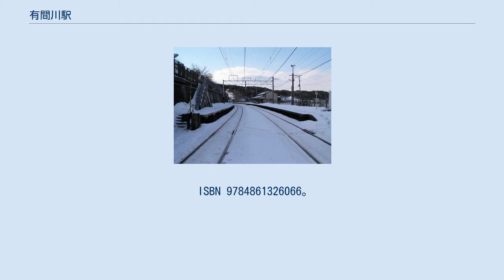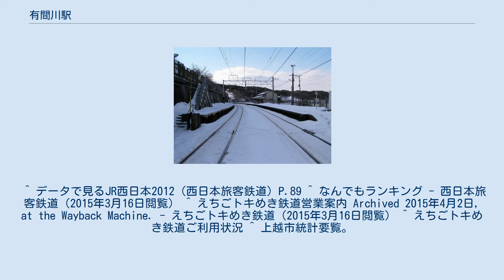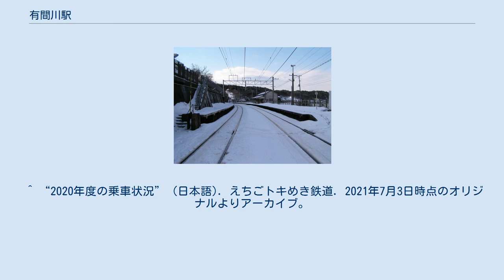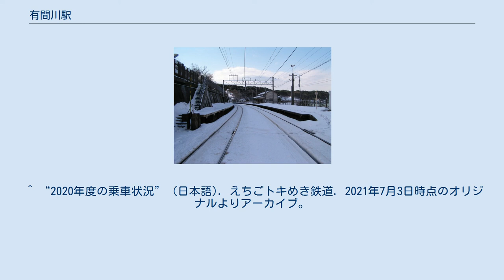有間川駅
有間川駅（ありまがわえき）は、新潟県上越市大字有間川字平浜にある、えちごトキめき鉄道日本海ひすいラインの駅である。
 1902年（明治35年）に北陸線敷設の測量が始まったのち、鉄道の到来が現実のものとなりつつあった時期には、長浜（谷浜）に停車場を設けることが既に決定しているとの情報が流れた。
このため、有間川住民は駅の設置を鉄道当局に約束させるべく運動を展開したが、鉄道当局は「先行している長浜駅（仮称、のち谷浜駅として開業）と有間川は4kmと全国に例のない短区間であること」「駅を設置するために必要な土地の確保が難しいこと」の2点を挙げて難色を示した。
 次に住民たちは陳情を行うが、これも功を奏することなく終わった。
1944年（昭和19年）、最後の手段として住民は運輸通信省次官の長崎惣之助に面接陳情したが、当時は太平洋戦争（大東亜戦争）のさなかであり、また長崎も駅設置の陳情などに応える余裕がなかったこともあって結局、駅の設置は実現しなかった。
 戦後、周辺の村の協力も得て行われた長年にわたる陳情の熱意が通じ、新潟鉄道局の正式な認可を得たことから、1946年（昭和21年）に仮乗降場として開業、翌年には正式な駅に昇格した。
 往時の営業実績の一例として、1961年（昭和36年）における営業実績は、1年間の乗客数は112,195人、降客数109,302人、旅客収入3,150,217円、貨物収入2,700,155円と記録されている。
 1969年（昭和44年）、当時の国鉄は厳しい世論にさらされていたこともあり、北陸本線の複線電化事業が完成した段階で徹底した合理化を行うこととなったが、駅業務も対象となったため、沿線住民は首長を先頭に反対運動を起こした。
また、国鉄労働組合もこれに呼応して立ち上がるなど大きな社会問題へと発展していったが、結局1970年（昭和45年）に無人駅となった。
 えちごトキめき鉄道への移管直前まで糸魚川地域鉄道部管理の無人駅で、JR西日本管内の駅で最も北に位置する駅（隣の谷浜駅は同社管内の駅で最も東に位置する駅となっていた）であった。
移管後のJR西日本管内の駅で最も北に位置する駅は七尾線和倉温泉駅である。
 構内（直江津側から富山方を見る）。
左に富山方面、右に直江津方面の列車が発着する。
（2005年12月） 相対式ホーム2面2線を有する地上駅。
駅舎に接するホームに直江津方面の列車が発着し、反対側のホームには富山方面の列車が発着する。
跨線橋はなく2つのホームは直江津方にある構内踏切（警報機・遮断機つき）で連絡している。
 えちごトキめき鉄道への移管後も、引き続き無人駅である。
駅舎は開業時からの木造平屋建てである。
駅舎内の待合所には各種窓口が塞がれ掲示板となっているほか、ほとんど何もない。
駅構内には旅客用のトイレは設置されていないほか、周辺にも公衆便所はない。
 ホームには駅舎のほかに構内踏切から直接外に出るものや富山方面ホームから直接駅舎とは反対側に出るものなど多数の出入口がある。
駅舎から国道に出る場合駅舎の前が急坂で、横に伸びる細い坂道をしばらく下らなければならないことから、これらの出入口の方が利便性は比較的高い。
 ホームは国鉄北陸本線複線化の際、海岸沿いに作られた。
現在の駅からは、日本海とは国道を隔てて少し離れているが、駅施設は比較的高い位置にあり、駅舎出口から望むことができる。
 2020年（令和2年）度の1日平均乗車人員は12人である。
 上越市有間川にある駅で、有間川漁港も近い。
直江津方面ホームのあちこちにある出入口から、坂を下って海側を走る国道8号に出ることができる。
 有間川駅前バス停 ^ a b c d e f g h i j 鉄道友の会新潟支部『新潟県鉄道全駅 増補改訂版』新潟日報事業社、2015年6月30日、244頁。
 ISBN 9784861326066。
 ^ “沿線ガイド｜日本海ひすいライン”. えちごトキめき鉄道. 2018年8月1日時点のオリジナルよりアーカイブ。
2018年8月2日閲覧。
 ^ a b 「運輸省告示第172号」『官報』1947年6月25日（国立国会図書館デジタルコレクション） ^ 『週刊 JR全駅・全車両基地』43号 富山駅・高岡駅・和倉温泉...